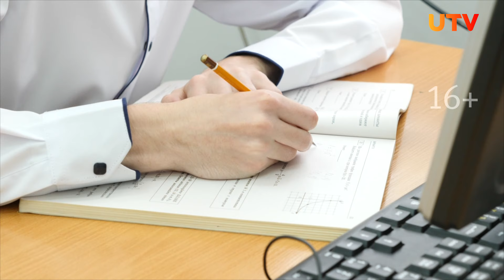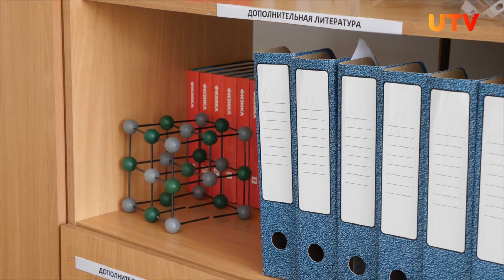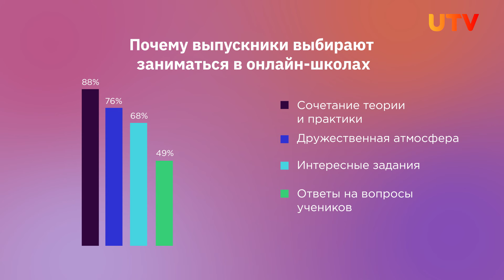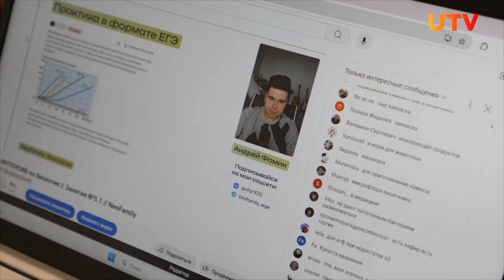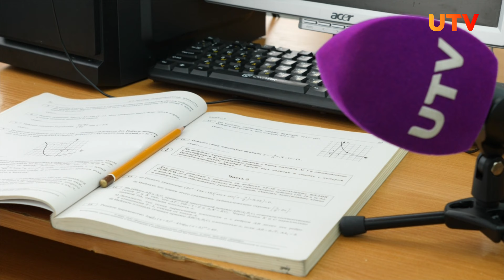Как сдать ЕГЭ на высокие баллы?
Вова и Аня получили за единый государственный экзамен дважды сто баллов. Катя Томина получила максимальное количество баллов за все три предмета. Как они готовились и какие у них планы на будущее расскажет Юлия Писарева